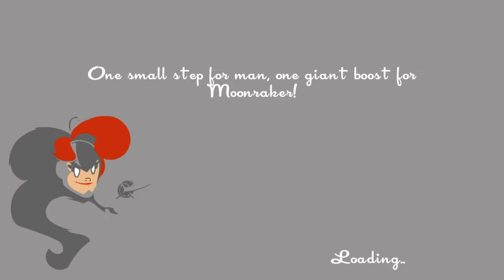SpeedRunners Raw and Uncut